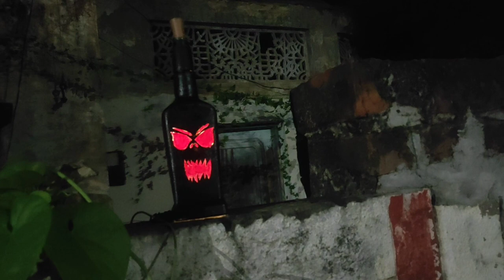Spooky bottle Art | Halloween Craft | Halloween 2022 | Craft Blooms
Give your home some spooky diy Halloween decor with this easy bottle craft. So,Let's get spooky☠️🕸️🕷️
Happy Halloween🎃🎃

Supplies Link:
Gesso: